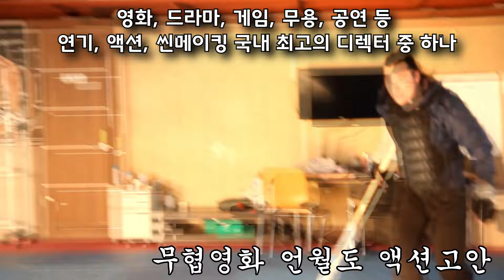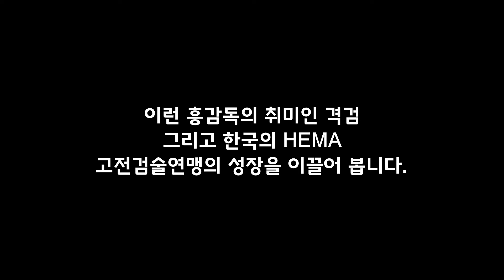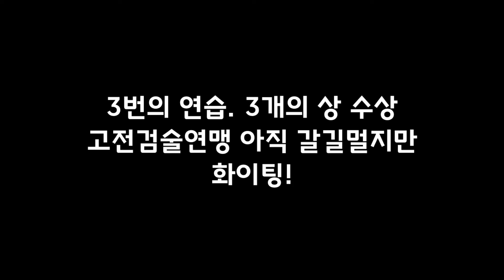HEMA KOREA 세계최초 롱소드검술 단체연무! 2024 전통무예 한마당 검무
세계최초로 도전해보는 롱소드 HEMA 종합연무! 고전검술연맹

00:11 흥감독 커리어
02:16 연무 제작, 연습과정
05:07 무예한마당 당일
06:28 롱소드 검술 종합단체연무
10:38 고전검술연맹 특별 시범경기
11:36 고전검술연맹 최우수 지도자상 지홍진, 국회의원 표창 임호관
12:06 흥감독도 최우수지도자상 수상